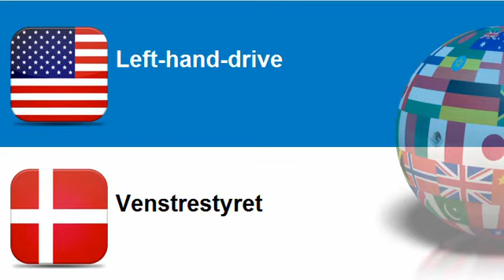Learn Danish vocabulary Topic = Left hand drive